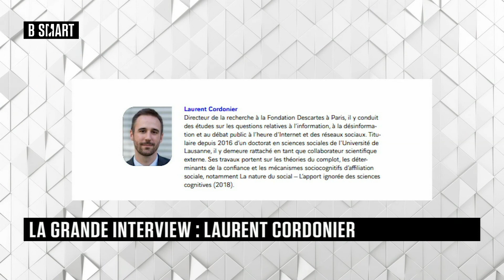SMART TECH - La grande interview de Laurent Cordonier (Fondation Descartes)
Vendredi 21 janvier 2022, SMART TECH reçoit Laurent Cordonier (Docteur en Sciences Sociales, chercheur, Fondation Descartes)